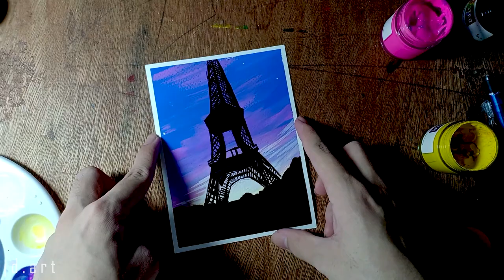EIFEL TOWER POSTER COLOR TIME LAPSE PAINTING (HOW TO PAINT) - JD ART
I would really appreciate that :)
Thankyou so much for watching! I hope you learned something from my Video... Have a Good day ahead!

Materials:
Dong-a Poster colors
Watercolor paper
Paint brush